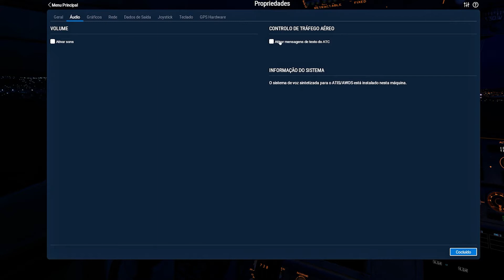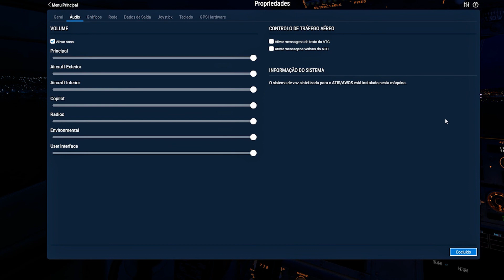[X-PLANE 11] Propriedades/Audio: Vídeo 3